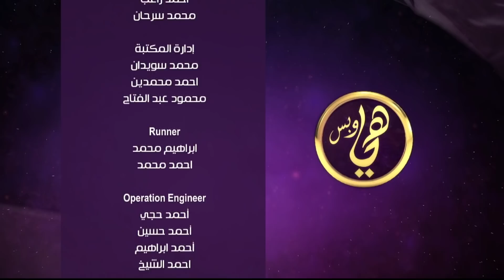علي غزلان بيحكي لرضوى الشربيني عن أغنيته قتل عمد | هي وبس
علي غزلان وشيماء المغربي قرروا يوجهوا التنمر بأغنية بتصور حال اللي بيتعرضوا له
وشارك علي غزلان الأسباب اللي دفعته لعمل الأغنية